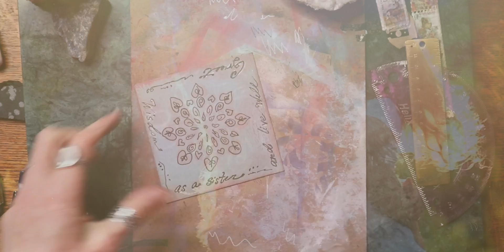Making a Journaling Card Inspired by Proverbs 7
This month, I am creating a series inspired by the Book of Proverbs that I am calling "Words from Proverbs."  In this short video, inspired by my studies, I make a journaling card that I will use to write down my thoughts on the words gleaned.  I hope you enjoy it!

At the end of the month, through these daily posts, I will have created a playlist that can be accessed at my YouTube channel.  The words inspired by the Book of Proverbs and the music will flow from one to the next promoting peace and well-being and hopefully will inspire a life lived in wisdom.  I hope you will join with me each day to draw, and to journal, and to take a breath, and to tap into  thoughts inspired by Lady Wisdom of Proverbs; but also, at the end of the month, to enjoy this collection in full by way of that playlist.

Music Selection
"Journey Through the Desert"
Trace Way

~ Amy

Words from Proverbs